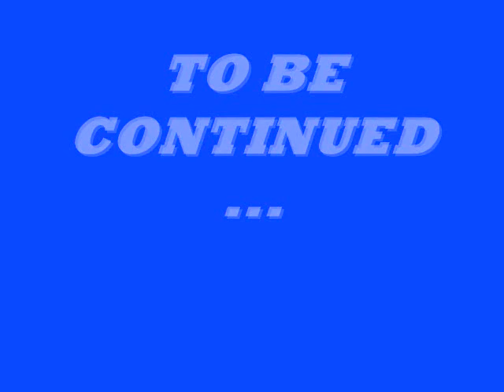BRONSON'S JURASSIC FIGHT CLUB EPISODE 5 PART 1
EPISODE 5 (MOVIE) IGUANODON VS BARYONYX